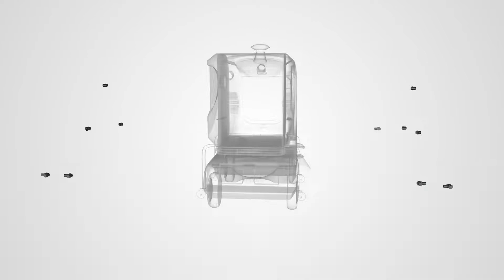How AGV achieves obstacle avoidance I By Ultrasonic Sensor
How AGV achieves obstacle avoidance.
Based on TOF principle, AGV automatic obstacle avoidance is realized.
Ultrasonic sensor
- Long detection range, up to 5m
- Excellent directivity
- Excellent waterproof performance and weatherability